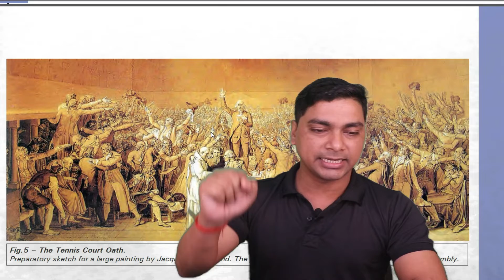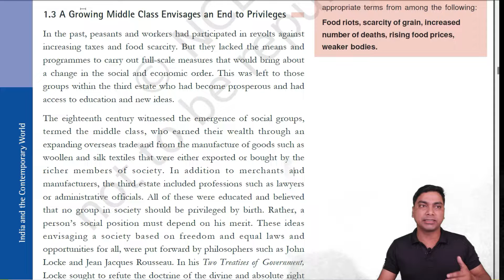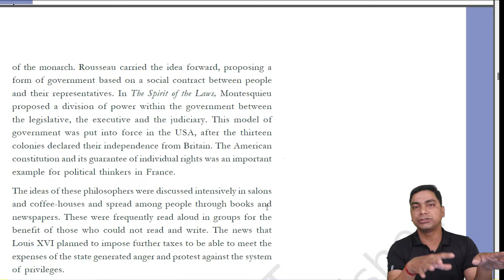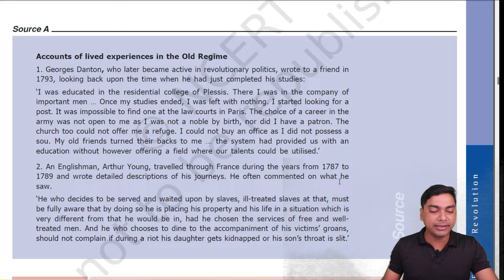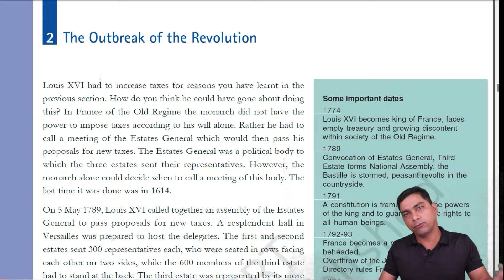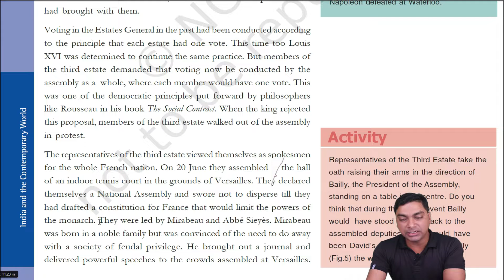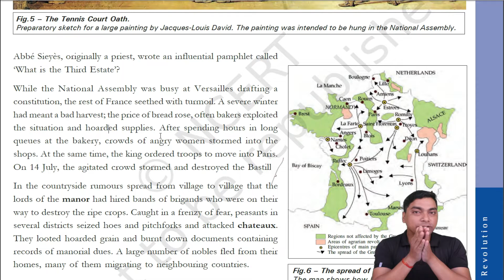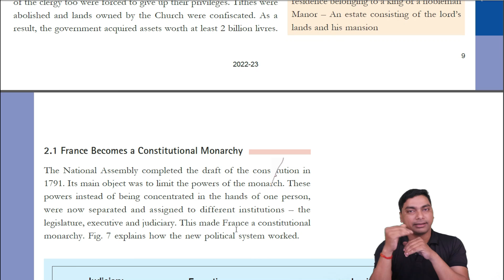The French Revolution: The Aftermath | Part-2 | NCERT History Chapter-1 | CBSE | Class-10th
Here We have talked about the second part of The French Revolution where We have discussed about few important part of the era like A growing Middle Class Envisage an end to privileges And Out Break of the Revolutions Where Louis XVI increased the Taxes and didn't consider about their peoples.
In 1774, Louis XVI of the Bourbon family of kings ascended the throne of France. He was 20 years old and married to the Austrian princess Marie Antoinette. Upon his accession the new king found an empty treasury. Long years of war had drained the financial resources of France. Added to this was the cost of maintaining an extravagant court at the immense palace of Versailles. Under Louis XVI, France helped the thirteen American colonies to gain their independence from the common enemy, Britain. The war added more than a billion livres to a debt that had already risen to more than 2 billion livres. Lenders who gave the state credit, now began to charge 10 per cent interest on loans. So the French government was obliged to spend an increasing percentage of its budget on interest payments alone. To meet its regular expenses, such as the cost of maintaining an army, the court, running government offices or universities, the state was forced to increase taxes. Yet even this measure would not have sufficed. French society in the eighteenth century was divided into three estates, and only members of the third estate paid taxes. The society of estates was part of the feudal system that dated back to the middle ages.